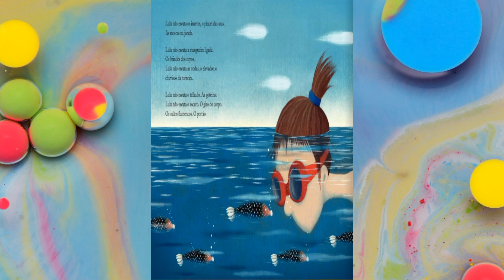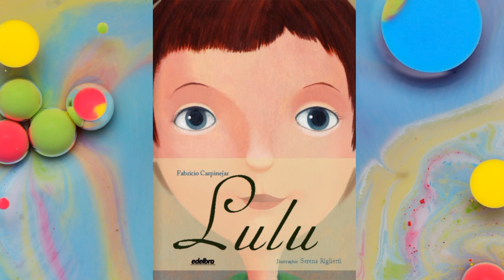Lulu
Olá pessoal, a história de hoje é:
Autor: Fabrício Carpinejar
Ilustrações de Serena Riglietti